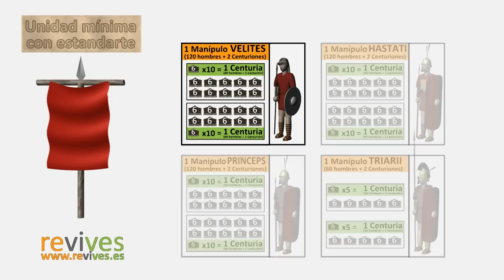Ejército romano, periodo republicano: Campamentos (Republican roman army: Camps)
(Esp) Campamentos itinerantes y permanentes del ejército romano republicano del siglo II a.C. La ciudad fortaleza móvil con la que Roma desplegó sus legiones por el mundo antiguo, tal como lo describe Polibio, y antes de las reformas de Mario, cuando los contubernios y por tanto las legiones se amplían.

(Eng) The moving fortress used by Roman Republic to conquer the Mediterranean, as reported by Polibius. The structure explained in this video is previous to Marian reforms. After this, the contubernia and legion would be expanded.